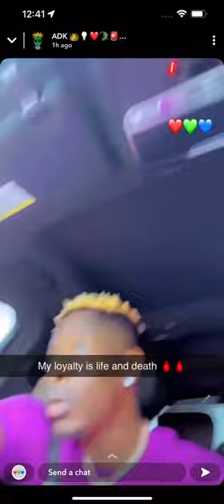shatta wale with some different styles of dancehall 🔥💥💥